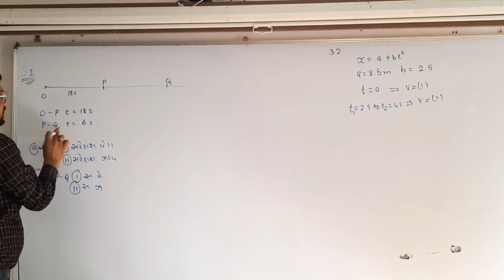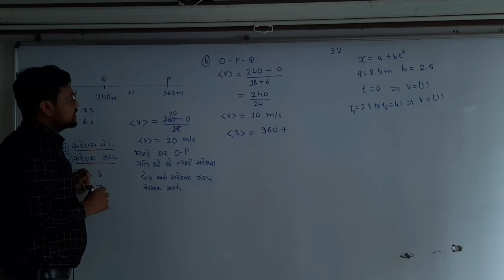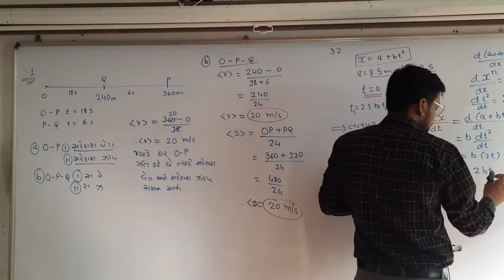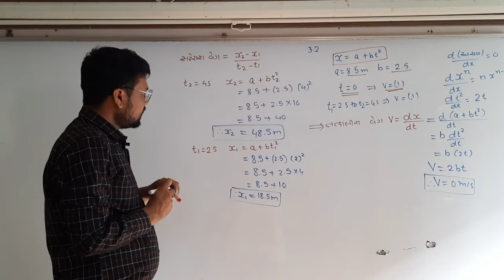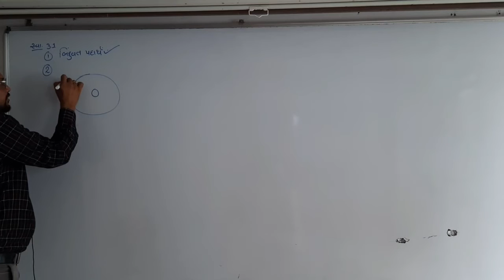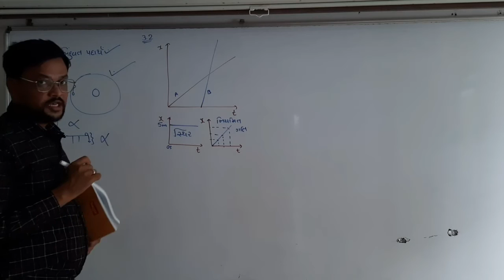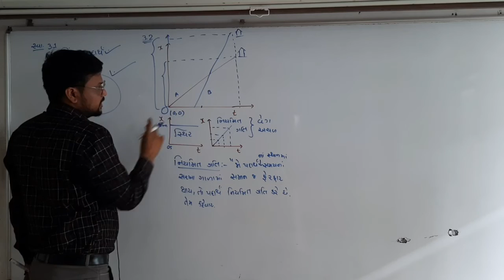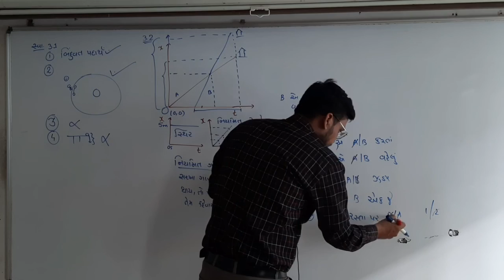STD 11 || CH 3 સુરેખપથ પર ગતિ || LEC 5 || ઉદાહરણ 3.1 , 3.2 || સ્વાધ્યાય 3.1 , 3.2 ,